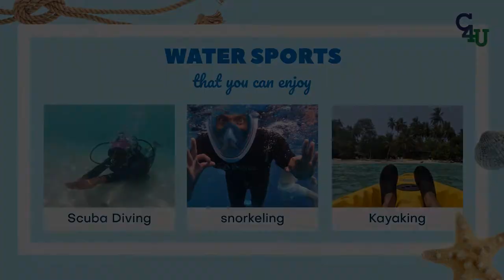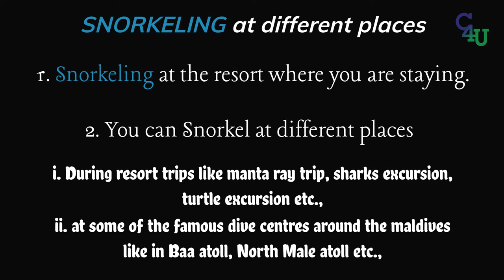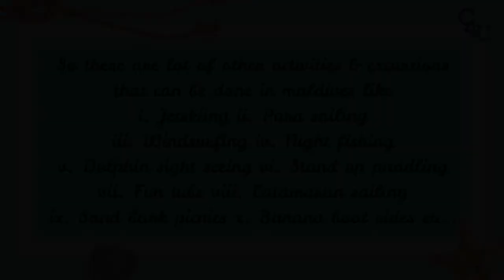SCUBA DIVING IN MALDIVES| SNORKELING| OTHER WATER ACTIVITIES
In this video, you will know the water activities that can be done in Maldives. This video shows an excellent underwater scenes at scuba diving and snorkeling timeline. So, do watch the whole video for an awesome experience. You can do various water activities and go to various excursions in Maldives via the resort you stay at an extra charges for various activities and excursions.